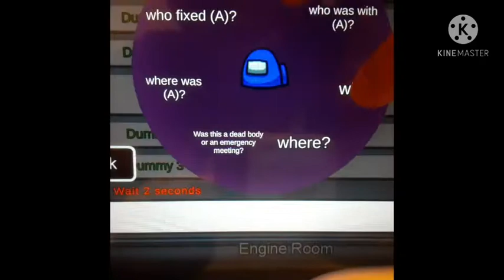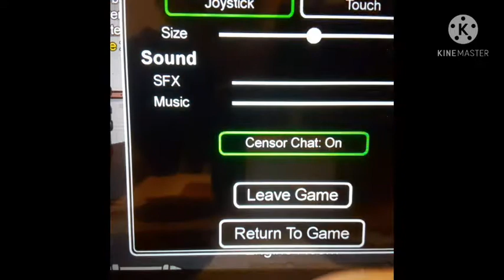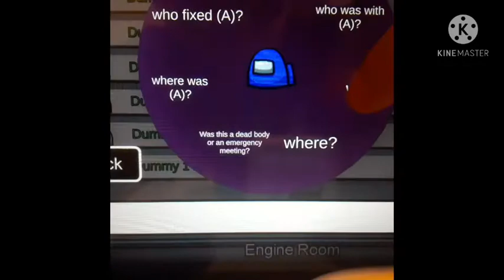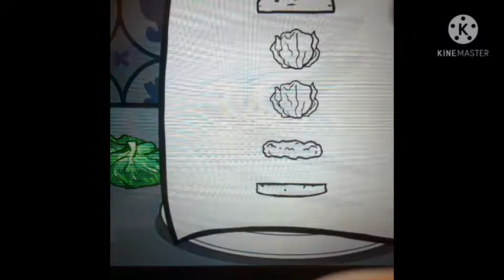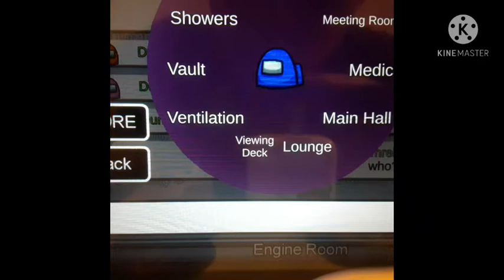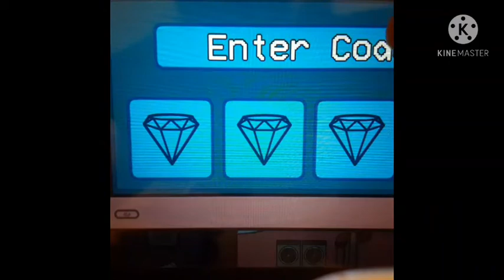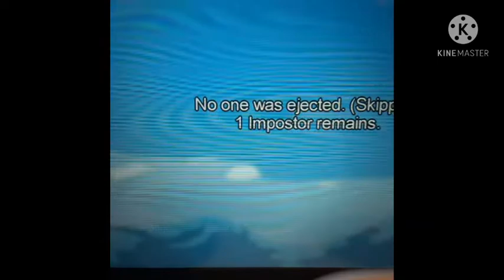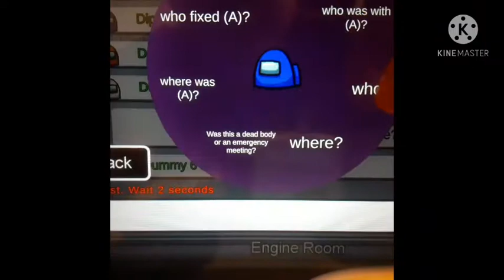3 games of among us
Hey guys make sure to subscribe to Lenny also make sure to subscribe to my second channel called Lenny funny shows also make sure to subscribe to my third channel called conghui Wang and im getting my Community tab in 3 days from so make sure to support this channel and like and subscribe and comment down Below what is your favorite Youtuber and make also i got my own merch like in the description and subscribe to ZMDE he post among us videos to and subscribe to ZMDE react he is great at reacting and what is your favorite game comment down Below what is your favorite game and also like and subscribe do you guys like this comment down Below if you like this viedo